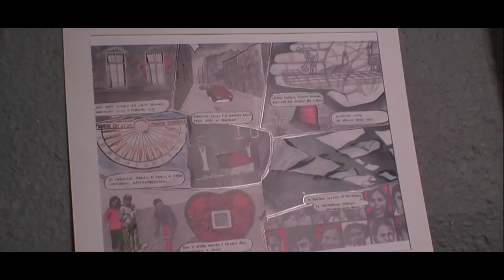LATARKA KÉPZŐMŰVÉSZETI VÁSÁR 2016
KORTÁRS MŰVÉSZETI VÁSÁR

TERÍTVE 2016 / Kortárs Karácsony a LATARKA Galériában !
Idén is ajándékozz kortársat! Lepd meg szeretteidet fiatal képzőművészek alkotásaival!

A LATARKA Galéria 2016. december 6. és január 4. között immáron negyedik alkalommal rendezi meg nemzetközi kortárs képzőművészeti kiállítással egybekötött vásárát. A vásáron több mint 150 hazai és nemzetközi alkotóművész 300 munkája lesz látható és megvásárolható. A LATARKA karácsonyi akciójának célja nem más, minthogy a műveket elérhető áron kínálja a nagyközönség számára, újra kedvet és divatot teremtve ezáltal a művészet élvezetéhez és pártfogásához: fiatal kortársak /// befutott alkotók /// nemzetközileg elismert művészek /// precíz geometria /// fröccsenő absztrakt /// érzékeny realizmus /// belső tájak

Nyolcvan négyzetméteren több mint 300 műalkotás! A karácsonyi kiállításon és vásáron minden műkedvelőt és műgyűjtőt sok szeretettel vár a LATARKA négy kurátora:

Tomasz Piars - Bánki Ákos - Bársony István - Esse Bánki Ákos

Megnyitó: 2016 december 6. kedd 19 órakor
Helyszín: LATARKA Galéria, Budapest, Andrássy út 32.
Zene: MUSÉE NOISE

A vásár december 6. és 22. között, az Új Évben pedig január 2. és 4. között, a LATARKA nyitvatartási idejében (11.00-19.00) várja a látogatókat!

Ajándékozz művészetet, kezd el saját gyűjteményed alapítását !

Kiállító művészek névsora: Bánfi Brigitta, Mezősi Ági, Aranyász Zita, Babos Zsili Bertalan, Bács Emese, Bajkó Dániel, Bakó Tamás, Bánki Ákos, Baráth Áron, Baráth Bálint, Bella Pál, Bencsik János, Benkő Lilla, Bernát András, Boros Mátyás, Boros Viola, Borsándi Balázs Boci, Bóbits Dia, Bódis Barna, Bucskó Mihály, Bullás József, Csabai Renátó, Csató József, Lantos Csenge, Csernátony, Lukács László, Csonka Veronika, Debreczeni Imre, Dér Adrienn, Dick Alexandra, Dovák Melinda, Erdélyi Emese, Esse Bánki Ákos, Fábián Erika, Fábián Zoltán, Fajgerné Dudás Andrea, Farkas Fanni, Felugossy László, Gaál Katalin, Gál Krisztián, Gallai Judit Ágnes, Garamvölgyi Gábor, Gerő Ambrus, Gesztelyi Nagy Zsuzsanna, Gombos Andrea, Gyarmati Zsolt, Gyurics Balázs, Hardi Ágnes, Hegyhátí Réka, Herbert Anikó, Holló István, Horváth Ágnes, Horváth Csaba, Horváth Csaba Árpád, Horváth Lóczi Judit, Horváth Roland, ifj. Ficzek Ferenc, Imre Sándor, Jahoda Réka, Jakatics Szabó Veronika, Jánosi Anna, Jónás Péter, K Kabai Lóránd, Kaci Simon, Kacsák Tamás, Kaszás Konrád, Kauker Dóra, Király András, Király Gábor, Kiss Botond, Kiss Gábor Attila, Kiss László Desző, Kiss László Gergő, Kolonics Kitti, Koncz Gabor, Könyv Kata, Kores Eszter, Kőszeghy Flóra, Kővári Kamilla, Kováts Nikolett, Kuli Adél, Kusovszky Bea, L-Gazdag Ágnes, Lucza Zsigmond, Majoros Áron Zsolt, Mányoki Ádám, Mayer Éva, Menyhárt Tamás Menyus, Molnár Eszter, Nagy Benjamin, Nagy Judit Borbála, Nagy Sára, Naomi Devil, Funtek Nikolett, Oláh Norbert, Orbán Előd, Ördög László, Őry Annamária, Ódor Bence, Pap Ramóna, Papageorgiu Andrea, PaweŁ Karnowski, Perlaki Gergő, Péterfi Ábel, Pinczés József, Poroszlai Eszter, Posta Máté, Pólya Zsombor, Ráskai Szabolcs, Répás Júlia, Robitz Anikó, Ronga Eszter, Róza O. Ranvig, Sipos Eszter, Sütö Róbert, Szabó Ágnes, Szakál Éva, Szemző Zsófia, Szentgróti Dávid, Szigeti Gábor Csongor, Szőke Gáspár, Szunyoghy Viktoria, Szurcsik Erika, Takács Máté, Takács Orsolya, Tárczy István, Tettamanti Ádám, Tomasz Piars, Törteli Lilla, Töttös Kata, Töttös Viki, Tóth Anna Eszter, Tóth Zsófia, Tripsánszki Dávid, Utcai Dávid, Vachter János, Végh Júlia Odin, Verebélyi Diánna, Verebics Ágnes, Vető Orsolya Lia, Wahorn András, Zékány Dia, Zhenia Bozukova
TERITVE volume 4. / Contemporary art fair

Opening: December 6th, 7pm

Donate your friends the best present on Christmas which is the art work! Become an art collector and setting new trends!
The fair and exhibition of contemporary art is organized by LATARKA Gallery for the fourth time. Organizing this fair during Christmas period become a tradition which unite much more people interested in art every year.
The aim of the exhibition is showing art works of the 150 young artists and the intension of fair is opportunity to buy some works of art.
Curators: Piars Tomasz, Bánki Ákos, Bársony István, Esse Bánki Ákos